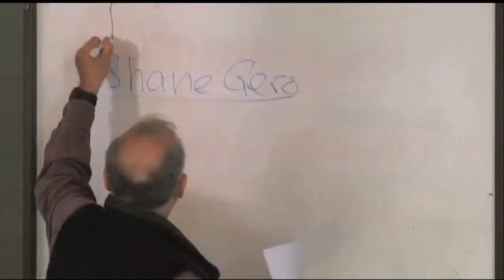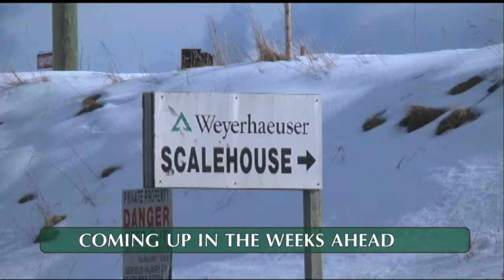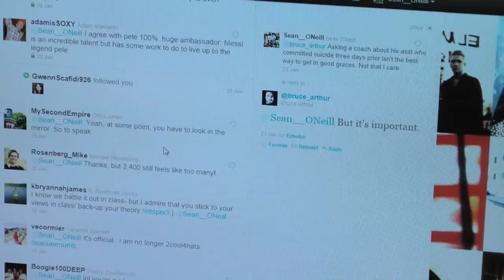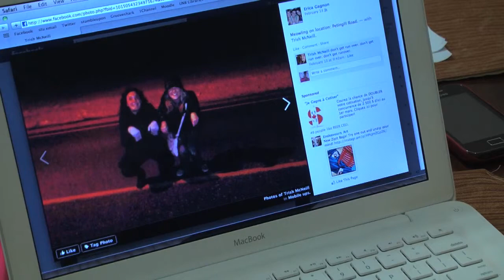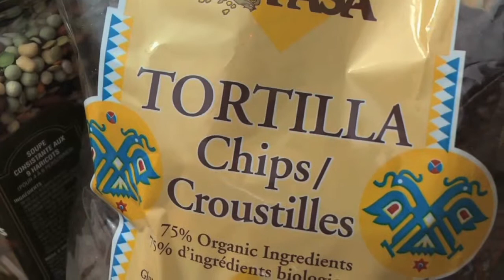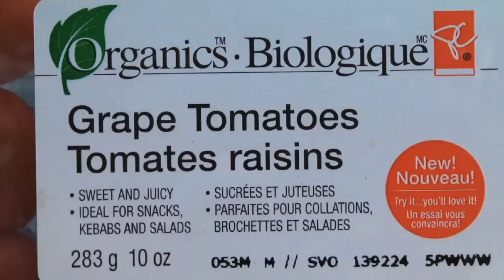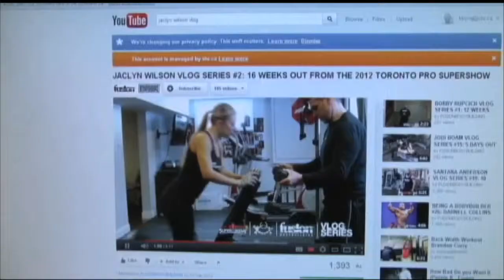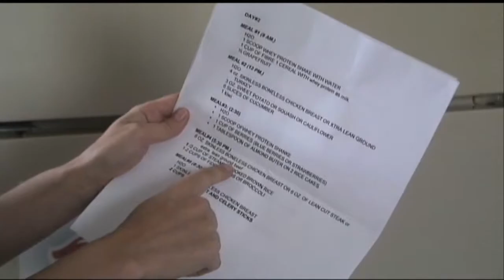Basement Files March 15 2012